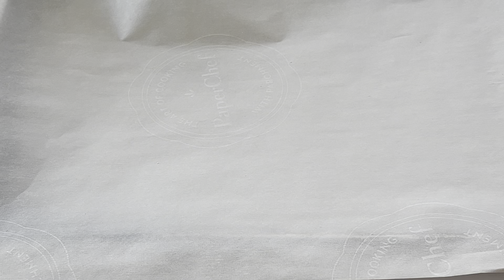Doritos Tortilla Chips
easydeliciousrecipes# homemadedoritos